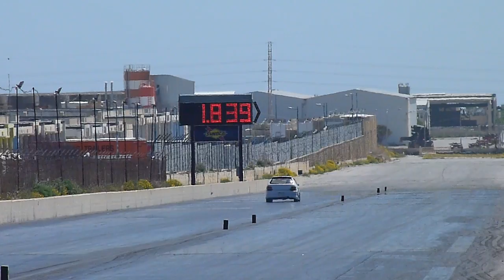April 2013 QTM Day 4 - Run 63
14th April 2013 - Day 4 (The Finals) of the First Quarter Mile Event of the 2013 Championship held at Hal Far Raceway